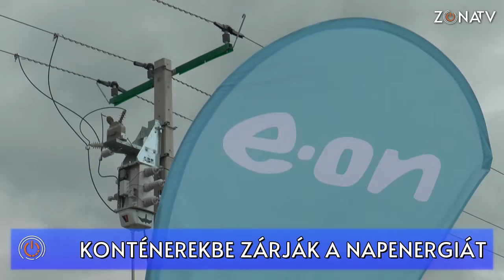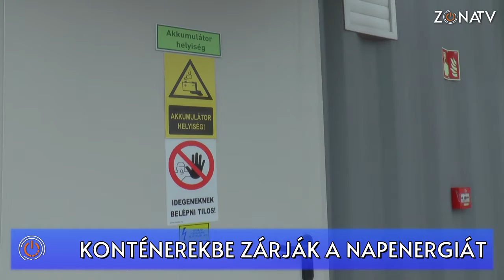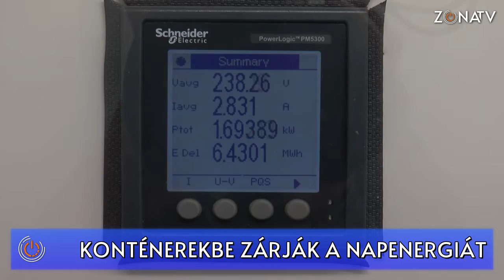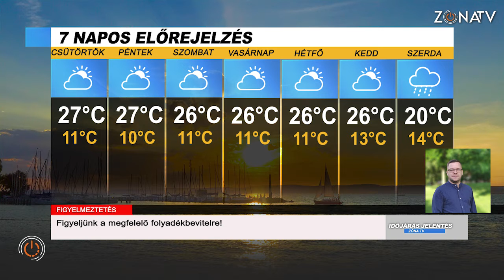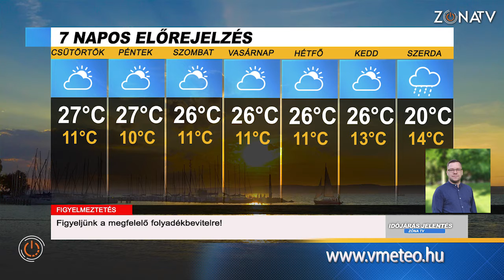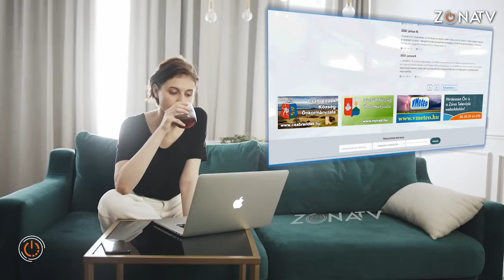Híradó - 2021.09.08.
Konténerekbe zárják a napenergiát

A napelemes rendszerek további terjedését segíthetik az E.ON innovatív mobil energiatárolói - erről tartottak tájékoztatót Zánkán. Ugyanis itt helyezték üzembe az első nagyméretű energiatárolót. A fejlesztés eredményeképpen gyorsabban és olcsóbban kapcsolhat a napelemes rendszer a villamos hálózatra, valamint az energia rugalmasan, akkor használható fel, amikor arra éppen szükség van.

Épül a kézilabda munkacsarnok Sümegen

A Nemzeti Sportközpontok támogatásával épül Sümegen a kézilabda munkacsarnok. A létesítmény szerkezetkész, az egyedi tetőelemek is készen vannak már, tehát jó ütemben halad az építkezés. Ezt állapították meg a hivatalos bejáráson résztvevők: a város polgármestere, a kivitelező ügyvezetője és a kézilabda szakosztály elnöke.

Lesencéktől a Balatonig

Lesencéktől a Szent György hegyen át a Balatonig címmel tartották meg Lesencetomajon a hagyományőrző szüreti felvonulást. Az eseményen hét település képviselője vonult fel és kínálta a saját borát.

Robottechnológia a sümegi gyógyszertárban

Kb. 60 olyan gyógyszertár létezik az országunkban, ahol alkalmazzák a robot technológiát. Az egyik helyszín Sümeg. Modern, automatizált környezet kialakítása valósult meg, hatékonyabbá vált a mindennapi működés, a kiszolgálás, az értékesítési folyamat pedig biztonságosabbá.

Lecsófesztivál Veszprémgalsán

Hangulatos környezetben tartotta meg Veszprémgalsa önkormányzata a Lecsófesztiválját. Az eseményt kilencedik alkalommal rendezték meg, mely a hagyományos főzőversennyel kezdődött és koncertekkel záródott

Időjárásjelentés

A Zóna Televízió előrejelzése Cseh Zoltánnal,  a vmeteo.hu szekesztőjével.